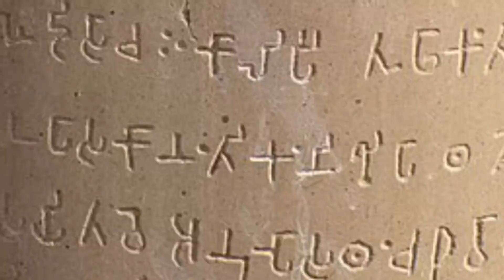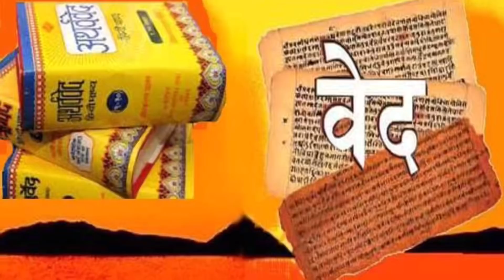Zero ki Khoj Aryabhatt ne ki to Ravan ke 10 Sar hain humko kaise pata chala🤔😱? | Bloody Satya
Zero की खोज आर्यभट्ट ने की तो रावण के 10 सर हैं कैसे पता चला🤔😱 | If Aryabhatta invented 0 then how do we know that Ravana had 10 heads? Bloody Satya

Equipments Used For This Video are-
Camera Canon 200D Mark 2
Iphone 11 (64 gb) For Editing & Secondary Camera
Digitek Tripod For Camera
LED Light For Primary Lighting
Ring Light For Secondary Lighting
Mic For Better Voice
RGB Light For Colourful Effect on Background
Colourful Light For Background